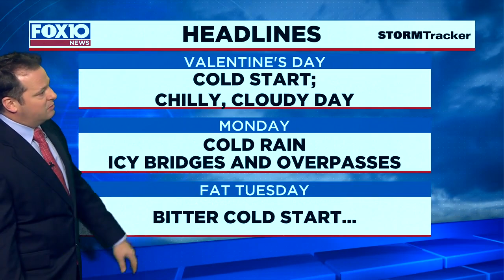Weather Outlook for Saturday evening February 13, 2021